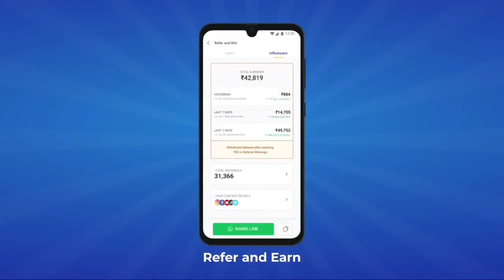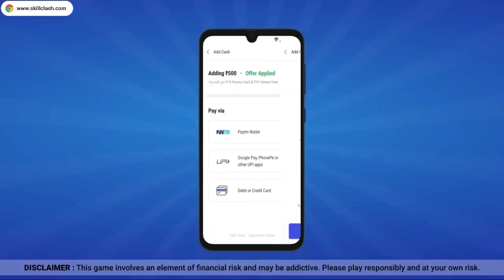24kGoldn - Mood ❤️ ( FreeFire Highlights )